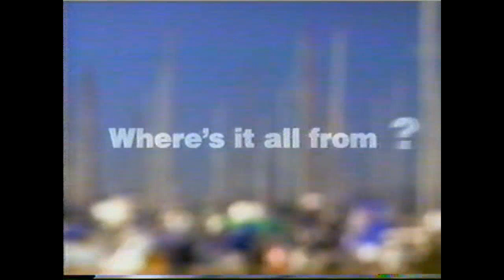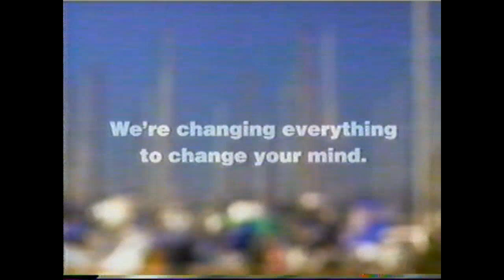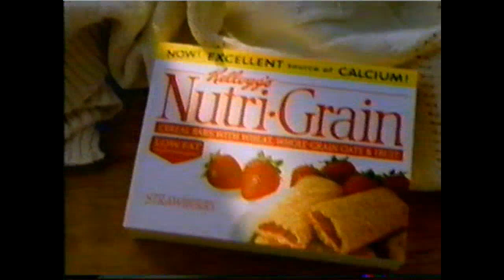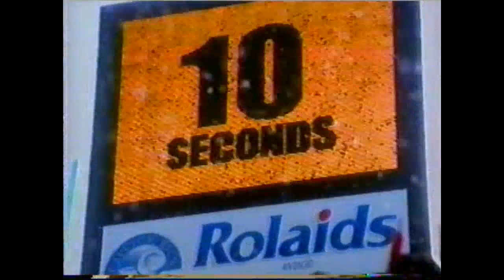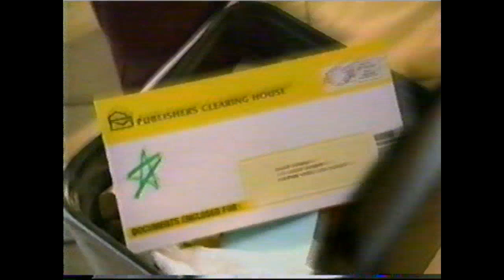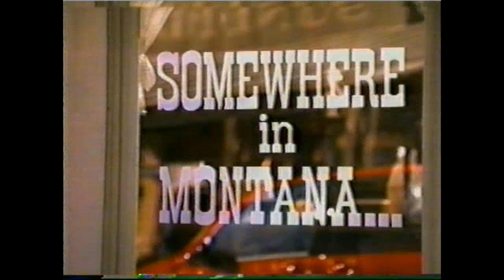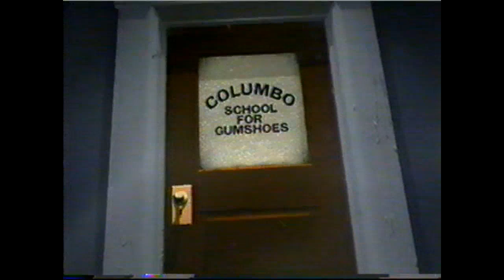September 13, 1998 Commercials - Fox Family Channel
Taken from a broadcast of the 1989 TV-movie "Bionic Showdown."